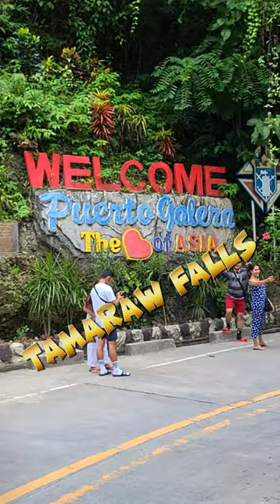EPIC ROAD ADVENTURE! YOU MUST TRY!😲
Tamaraw Falls near Puerto Galera, Oriental Mindoro, Philippines it's the heaven on earth